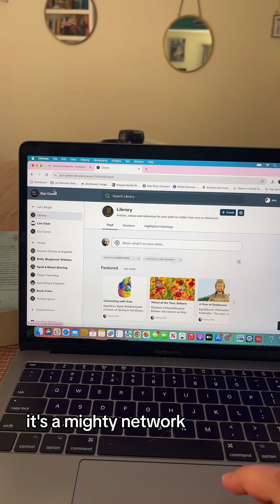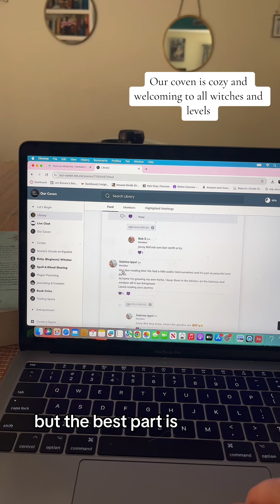Are you a Solitary Witch?